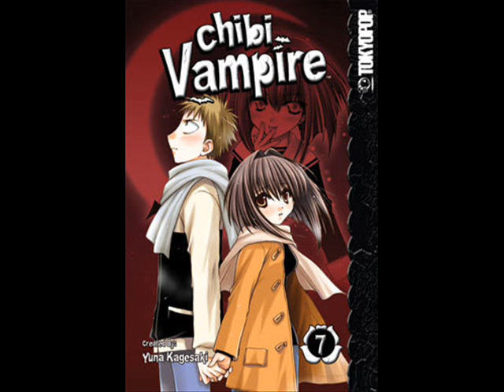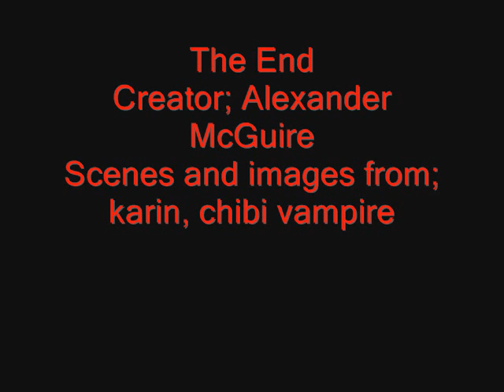Karin And Kenta montage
Karin And Kenta - The animated version of romeo and juliet;
Images and scenes from chibi vampire; - song by Amy Macdonald - Barrowland Ballroom